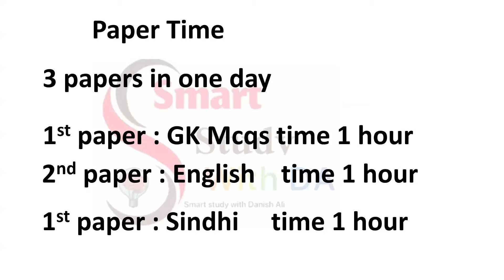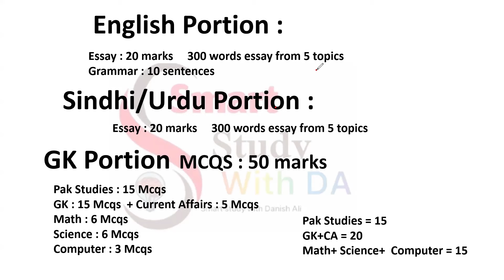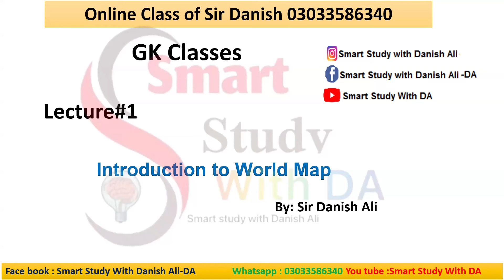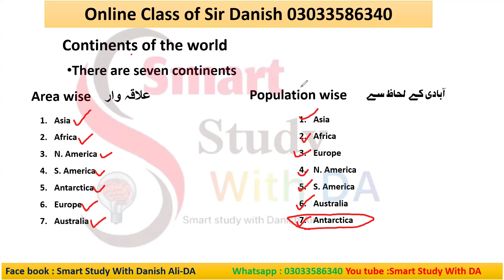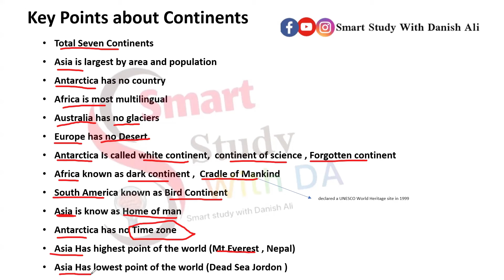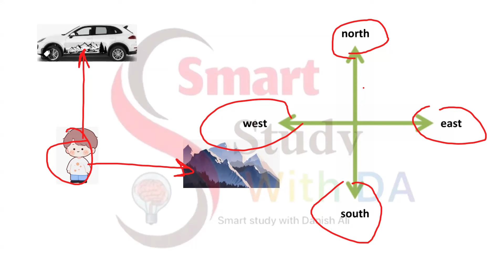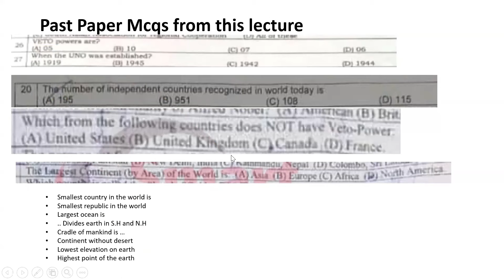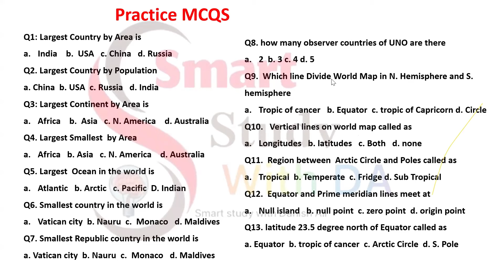ASI Test Preparation | Demo Class | Introduction to maps | World GK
Asi Test Preparation Asi course asi classes asi online classes zoom classes for asi new classes for asi world geography world map world gk countries css gk pm gk iba mcqs css notes geography notes